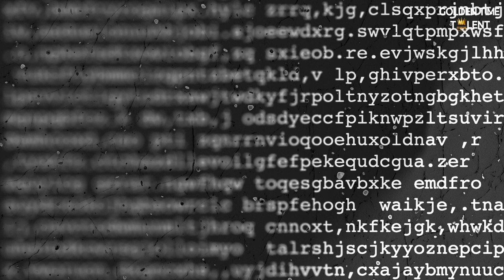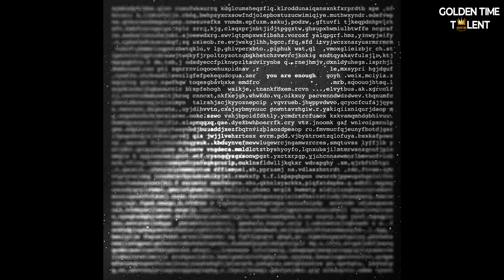GOLDEN TIME TALENT | 59 Season | Aleksei Krylov | Digital art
Member/team name: Aleksei Krylov

 Nomination: Digital art

 Name of competitive work: You Are Enough

Work size: 100 x 100 cm

Execution material: Digital

Manufacturing technology: Typography, Light-play, Layering, Blending, Object Manipulation, Photography, Scanning

History of the creation of the work: You Are Enough is a piece that celebrates your uniqueness and strength. It tells you that no matter how chaotic things get around you, you’re already enough just the way you are. This artwork is like a reminder that you won't be broken by challenges; instead, you're unstoppable. Picture yourself in your own little world, your safe bubble, shining bright even when everything outside seems confusing or tough. This artwork wants to show you that being yourself is your power. As you move through life, remember that your uniqueness puts you in the spotlight.

Participation in other competitions and festivals / creative achievements: My creativity resulted from my constant desire to create and learn. It’s not just about bringing something new into the world but about resolving the complex, intertwined problems that challenge us, both individually and collectively. This drive propels me to find innovative solutions, think outside the box, and reimagine the possible.

My work aims to connect with people through universal yet powerful visual language, a language that transcends words and directly touches the soul. I aspire to help people rediscover themselves, see their own reflections in a new light, and find a deeper connection with others.

Emotional expression is at the core of my work. Each creation is a conduit of my feelings and thoughts that define our human existence. Through emotional honesty, I hope to resonate with others and touch their hearts in a way that words cannot.

Driven by curiosity and an unending quest for exploration, my creative process is a continuous discovery. There is always something new to learn or a fresh perspective to consider. This approach helps me evolve not just as an artist but also as a person.

In a world of chaos, bringing change with my efforts as an artist is not just an ambition—it’s a responsibility. Art allows me to express and communicate my thoughts and ideas with other people on a different level. The rich human culture is an inexhaustible source of inspiration for me.

My creative practice is a reflection of my desire to leave an indelible mark on the world and contribute something of lasting value. Art can change the world, one idea, one image, one connection at a time.